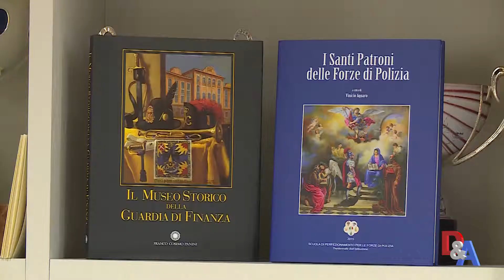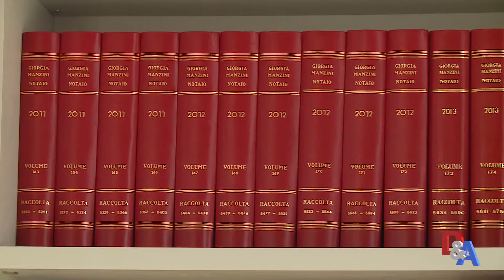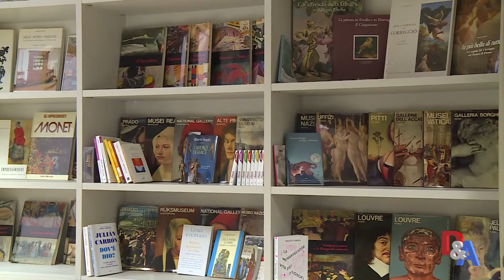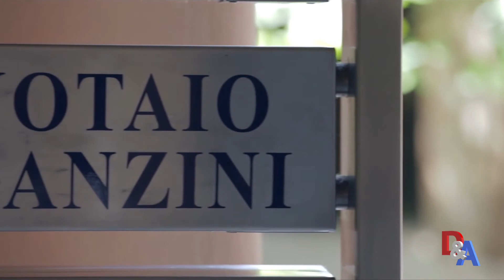Notaio Giorgia Manzini Dare&Avere 08.10.2018: Successione - defunto straniero con immobili in Italia